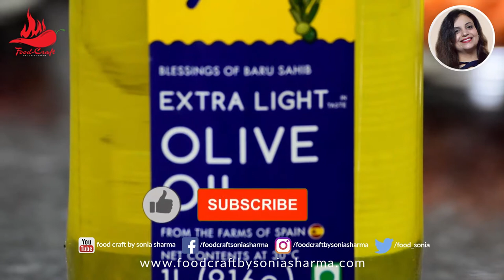White sauce pasta recipe in Indian style with Mayonnaise वाइट सौस पास्ता | By Sonia Sharma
Homemade mayonnaise | अंडे के बिना म्योनीज बनाए घर की मिक्सी मैं

White Sauce pasta, Pasta, Indian Style Pasta, Italian Pasta, Pasta with mayo, Pasta With Mayonnaise.